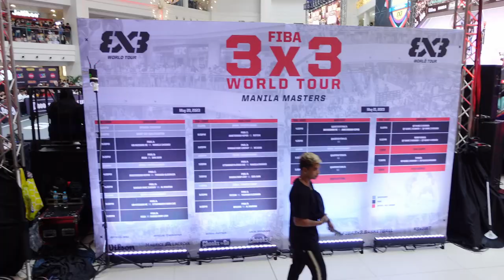Basketball FIBA 3X3 World Tour Manila Leg - Just Looking Around (not the full game) - Part 3 (Final)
This is a short video series on the sights of the FIBA 3X3 World Tour in Manila. The games were held in the Glorietta Activity Area in Makati City Philippines. Just a quick preview of Amsterdam HiPRO vs Ub Huishan NE and the latter won with a buzzer beater 3-pointer. Norbert Thelissen showed a wonderful 2-handed jam.